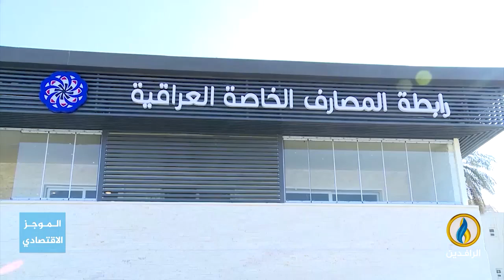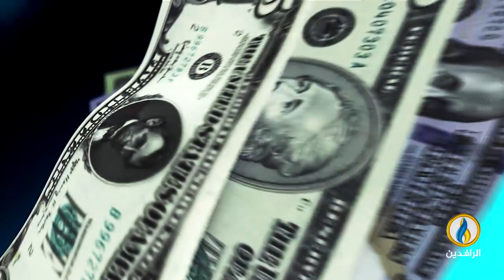أبرز الأخبار الاقتصادية على قناة_الرافدين ليوم الاثنين في